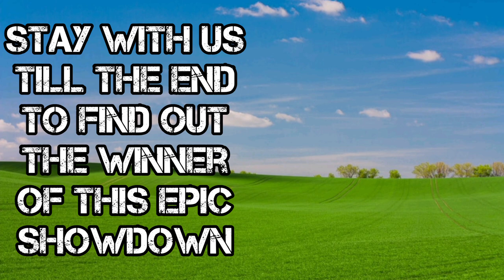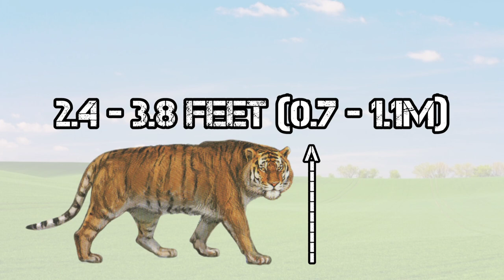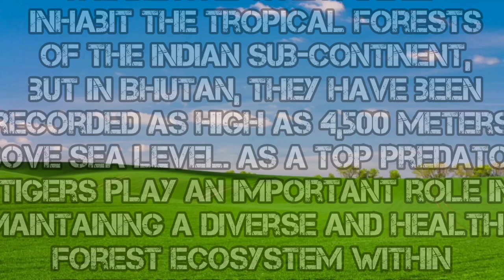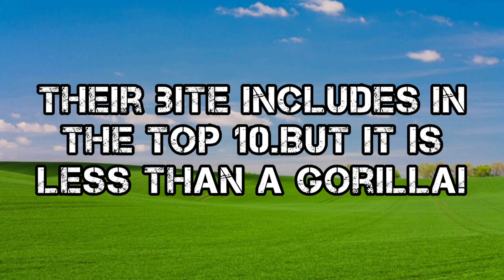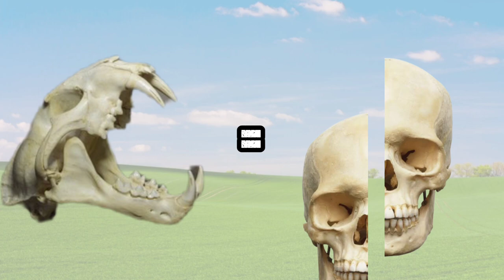Gorilla vs Tiger - Who wins a Brawl? Wild channel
Hey guys, it's Wild channel. Today I'm here with another exciting video ‘Gorilla vs Tiger’. Enjoy!
Gorillas are herbivorous, predominantly ground-dwelling great apes that inhabit the tropical forests of equatorial Africa. The genus Gorilla is divided into two species: the eastern gorilla and the western gorilla, and either four or five subspecies. The DNA of gorillas is highly similar to that of humans, from 95 to 99% depending on what is included, and they are the next closest living relatives to humans after chimpanzees
 and bonobos.
The Bengal tiger is a population of the Panthera tigris tigris subspecies. It ranks among the biggest wild cats alive today.It is considered to belong to the world's charismatic megafauna.

*The creation of this video took almost 39hours.
*All video and music credits to respected owners.